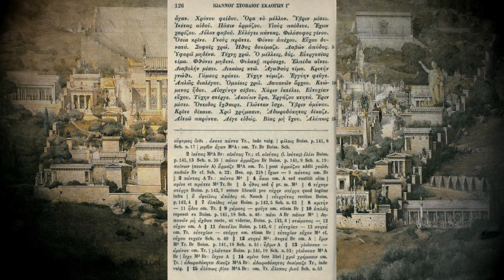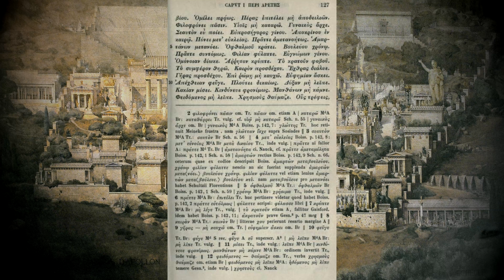The Words Inscribed on the Temple of Apollo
From Wikipedia: "The Delphic maxims are a set of maxims inscribed on the Temple of Apollo at Delphi. Originally, they were said to have been given by the Greek god Apollo's Oracle at Delphi, Pythia, and therefore were attributed to Apollo. The 3rd century doxographer Diogenes Laertius attributed them to the Seven Sages of Greece as did the 5th century scholar Stobaeus. Contemporary scholars, however, hold that their original authorship is uncertain, and that 'most likely they were popular proverbs, which tended later to be attributed to particular sages', Roman educator Quintilian argued that students should copy those aphorisms often to improve their moral core. Perhaps the most famous of these maxims is 'know thyself', which was the first of three maxims carved above the entrance to the Temple of Apollo at Delphi.

In the 5th-century [AD] anthology of Stobaeus, there is a list of 147 maxims attributed to the Seven Sages of Greece. Stobaeus cites a certain Sosiades as his source, but the identity of Sosiades is unknown, and it was once thought that this collection of maxims was of no great antiquity. However, parallel sayings have since been found in several ancient inscriptions, some dating to around 300 BC. These inscriptions also inform us that the original maxims were 'carved on the stele at Delphi'."

Source for Greek Text: "Joannis Stobaei Anthologium recensuerunt Curtius Wachsmuth et Otto Hense." Berolini apud Weidmannos. 1884.

- BTC: 3P8BmGE5UNJ8nehxkaq9MtDcY6EavQhTjN
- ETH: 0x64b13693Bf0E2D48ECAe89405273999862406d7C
- LTC: MEmDU1jRsLBynYN5dT4xfgZ4yJ46GF4koP